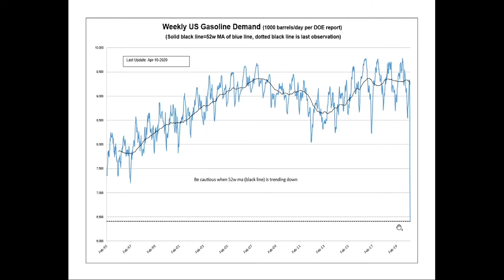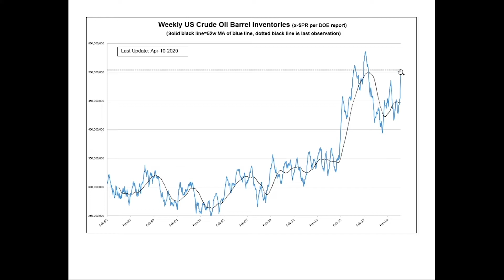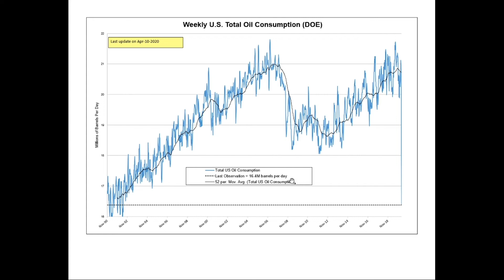Demand Destruction From Energy Perspective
Energy is one of the hardest-hit areas of historic demand destruction!

Energy is being hit from all fronts. The price war between Russia and SaudiArabia resulted in a big increase in supply, while the COVID19 induced economic slowdown resulting from social distancing has resulted in a big decrease in demand.